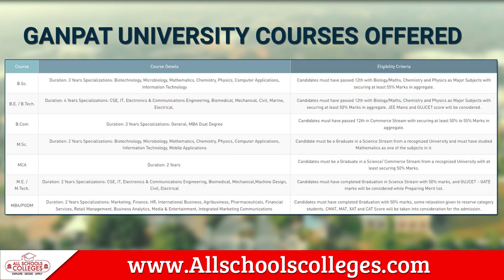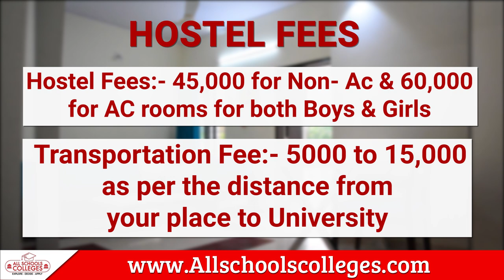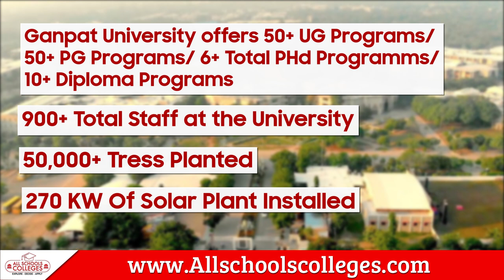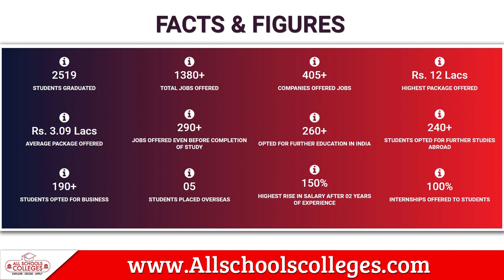Ganpat University - Admissions 2022, Fees, Courses, Ranking , Eligibility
GANPAT UNIVERSITY is one of the Top University of Gujarat. Ganpat University offers various unique, quality, industry-linked and sector-focused Diploma, Undergraduate, Postgraduate and Research level programs (Professional and Non-professional) in the field of Engineering, Management, Computer Applications, Pharmacy, Sciences, Commerce & Social Science, Architecture, Design & Planning, Maritime Studies, Nursing, & Agriculture etc.

Ganpat University placements

Top Keymovments of Video

00:00 - Intro
00:39 - About The Ganpat University
01:07 - Affiliations & Accreditations
01:33 - Courses Offered
02:05 - Hostel Fees
02:23 - Admission Procedure
02:40 - Why Choose Ganpat University ?
03:24 - Rankings & Awards
04:45 - Infrastructure & Facilities
05:41 - Placements
06:23 - Recruiting Companies
06:42 - Contact us